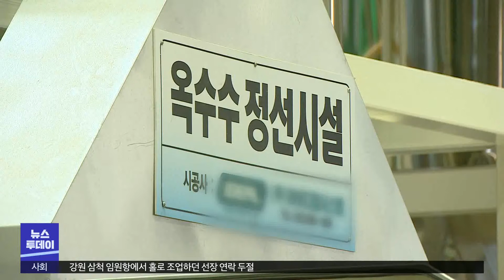[대구MBC뉴스] 밭작물 종자센터 개소.. 신품종 대량생산 기대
내용: 밭작물 종자센터 개소.. 신품종 대량생산 기대 - 홍석준 기자 (안동M)